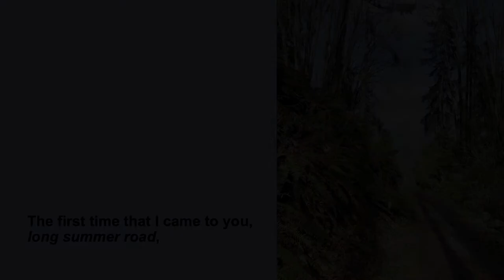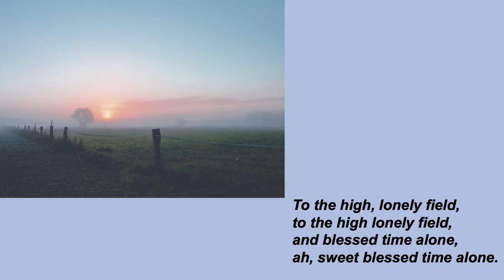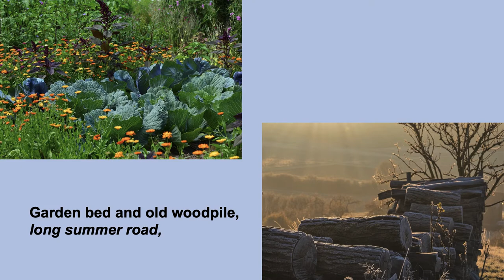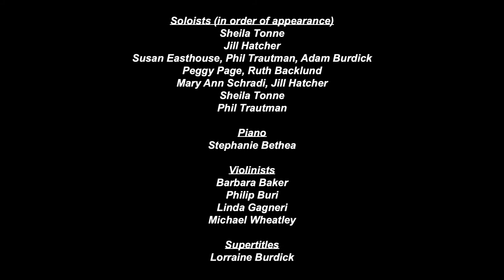"Walden", by Carol Thomas Downing, Arranged for Choir by Loretta K. Notareschi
"Walden", by Carol Thomas Downing, arranged by Dr. Loretta K. Notareschi for choir, violin, and piano. Performed by Skagit Valley Chorale members. Production led by Dr. Adam Burdick, SVC Artistic Director. Notes below by Dr. Burdick

We recorded our audio-only parts alone at home in "session choir" style, and I edited, mixed, and mastered the parts using Logic Pro to create a final audio recording. My wife Lorraine Burdick, also a Chorale member, created a set of PowerPoint slides with the lyrics and beautiful pictures related to the texts, then I imported those slides into Camtasia where we made this video.

Though the arrangement calls for a solo violinist, I thought a string section might sound nice in the mix and saw an opportunity to collaborate locally. I asked Dr. Michael Wheatley, Music Director of the Skagit Symphony, to invite members of their violin section to participate. Dr. Wheatley and several players contributed six violin tracks you’ll hear on this arrangement.

I also invited all comers from the Chorale to record the solo sections, and seven singers sent a track in for that. I think our soloists all did beautifully, I enjoyed listening to different combinations of those singers to find which voices blended well with each other or had interesting complementary qualities.

Our participating choristers also did a wonderful job, recording (and re-recording) with tenacity and heartfelt joy in the song and their singing – which you can hear.

I encourage you to listen with headphones!

Choral musicians, I invite you to consider Dr. Notareschi’s arrangement. It is quite accessible for beginning groups but satisfying for more skilled singers. Nominally SAB but with a short tenor part added in, it does sit low in the voice for many sopranos and tenors. The beautiful harmonies are always soothing to sing, and every voice part has interesting, soulful music to sing, even in the “back-up singer” sections. The piece offers some mildly challenging rhythmic surprises and opportunities to learn about large-interval leaps and sustain of long phrases. The text is many-layered but offers tremendous comfort, such as in the phrases “You are no stranger here” and “Ah, sweet blessed time alone”. To learn more about “Walden” and Dr. Notareschi’s other compositions, visit her website here.

Dr. Adam Burdick